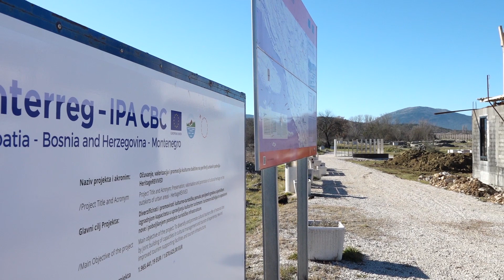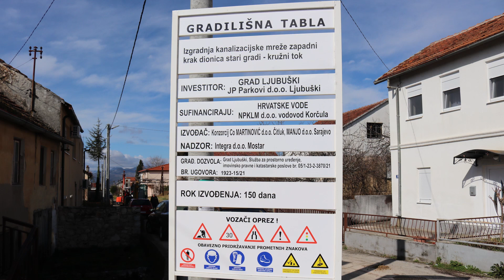Video izvješće gradonačelnika Vedrana Markotića za 2021. godinu